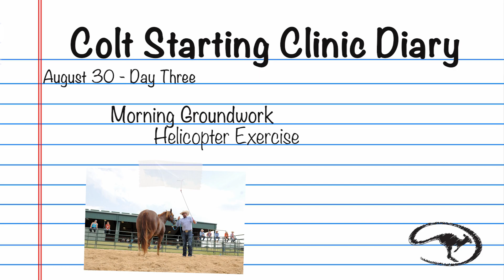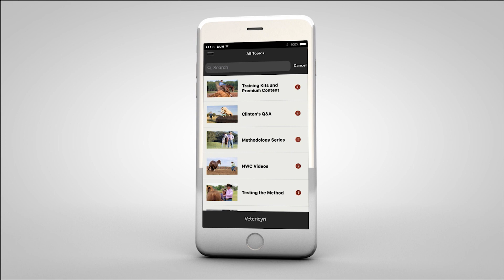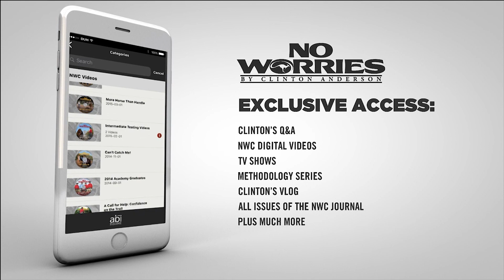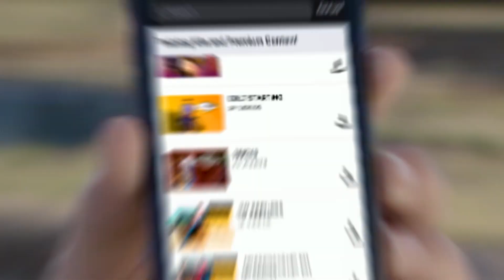November NWC Preview: Colt Starting Clinic Diary Day 3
In the November No Worries Club digital download, the Colt Starting Clinic participants are back for day three. Professional Clinician Jeff Davis leads the class through more groundwork exercises to prepare the colts for their upcoming first ride.

Watch the full video by logging on to the Downunder Horsemanship app or the No Worries Club website ➡️ Select the NWC video category and then choose the video, “Colt Starting Clinic Diary: Day 3"

Not a No Worries Club member?